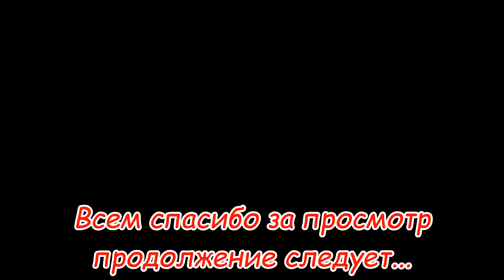Vlog 🌴 аквапарк Золотая бухта